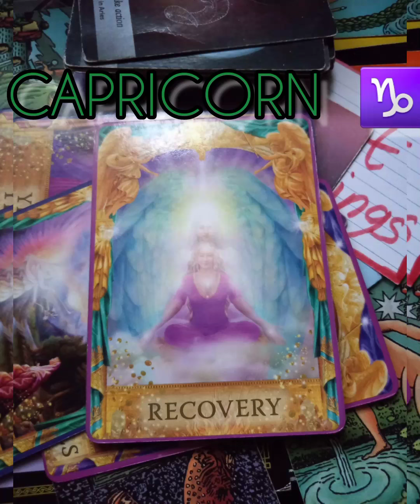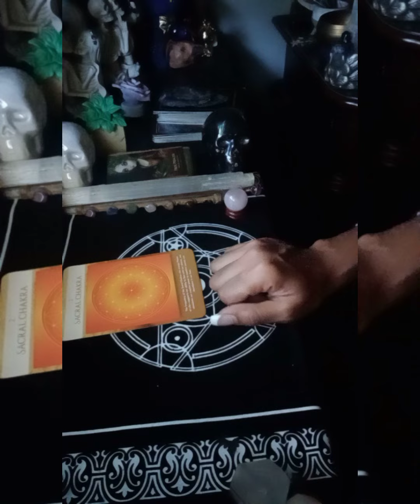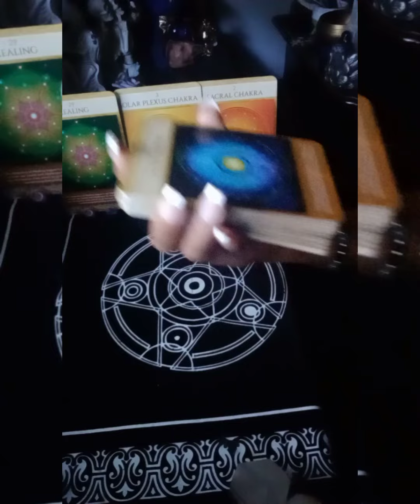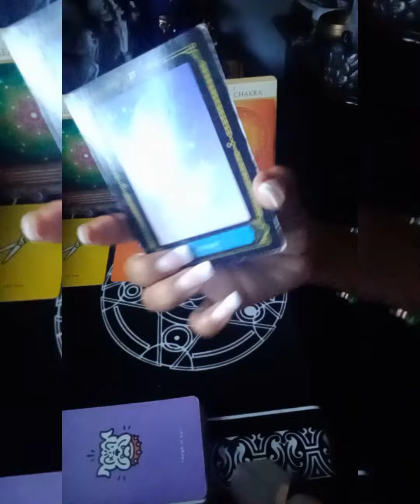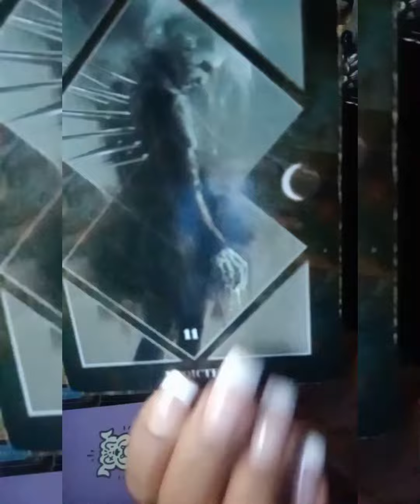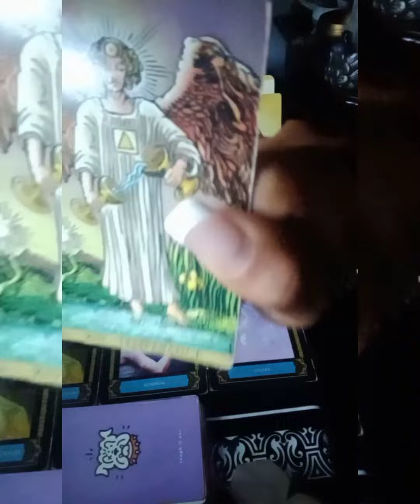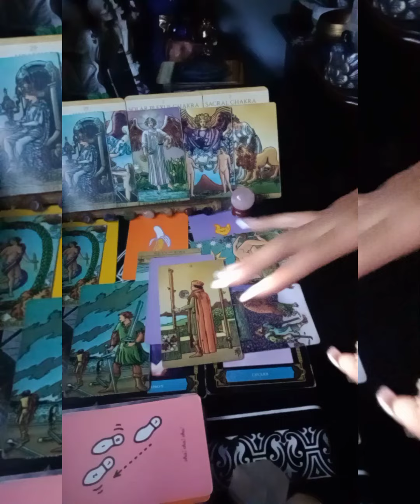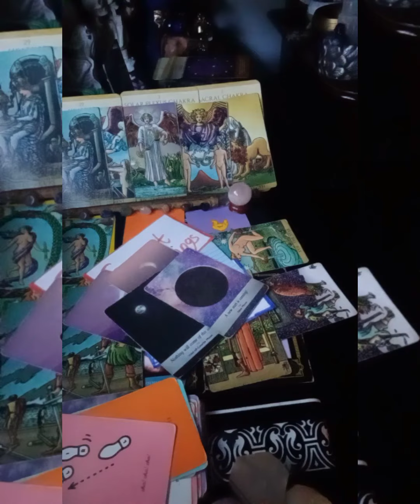Capricorn ♑ Win-Win 💚situation Cut 🤺ties Holding you bk from healing Health is Wealth 💰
Welcome Capricorn Infinity2 Family
General Message
take what resonates leave the rest
Not For Everybody